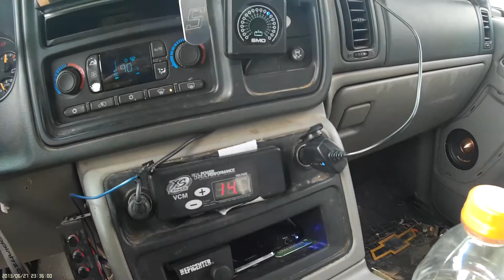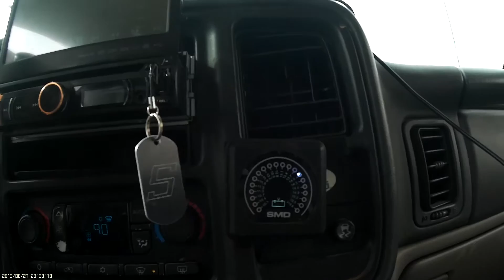Bumping with the AMPERE AUDIO 8.0 TFE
recorded at work. i dnt think this came out good. but a little taste of the New AMPERE AUDIO 8.0 TFE